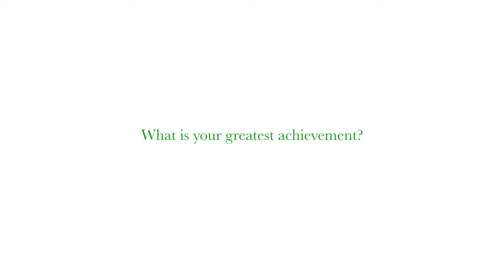Partner Profile Mario Cientanni